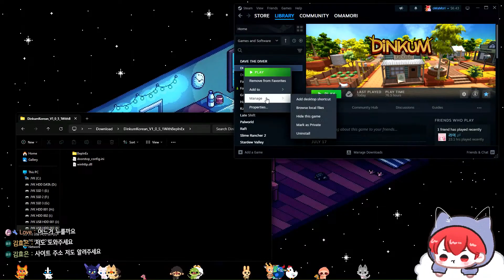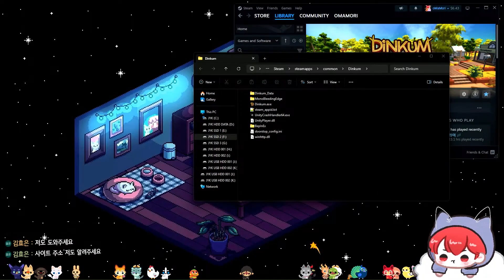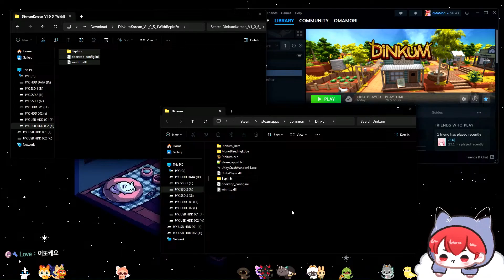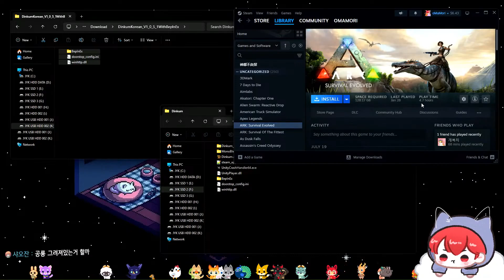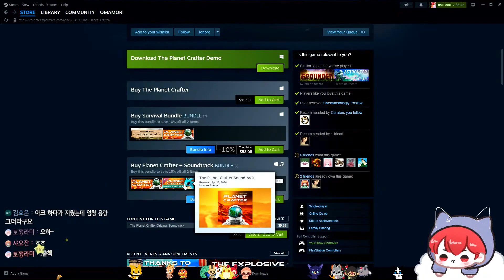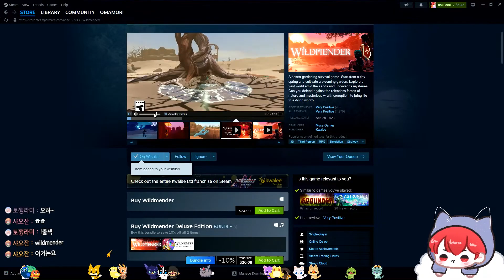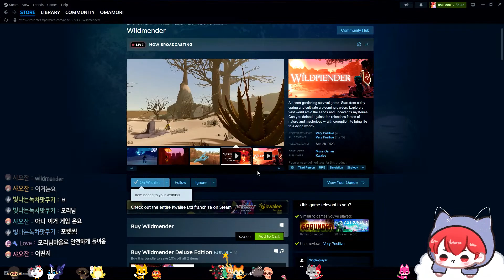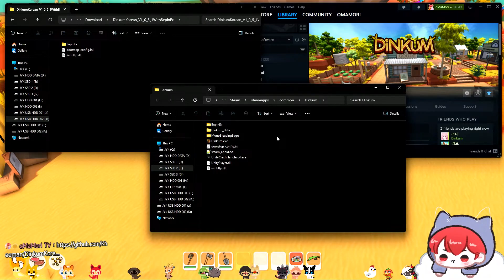[Dinkum] 딩쿰 딩컴 힐링 농사 게임 동숲 긴장해라 - 시청자 6분과 함께 딩쿰 농사 생존 경험하기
✅ 트위치 : 😻 😽 😸 ✅
✅ Live Twitch Streaming : 😻 😽 😸 ✅

😽 안녕하세요 오마모리입니다. 😽

😽 Hello and welcome to oMaMori channel. 😽

😈 Visit my live twitch channel and let's have fun !! 😈

💋 ♥ 더 많은 영상을 보고싶으시다면 유튜브 구독하구 알림켜주세용~ ♥ 💋

💋 I appreciate your presence on both the 😈oMaMori Twitch😈 channel and the 😈oMaMori YouTube😈 Channel. As a cat enthusiast, I consider all of you as my beloved cat family members. Your inquiries are always welcomed and encouraged. 💋

✅ Epic Games Streamer Code : oMaMori ✅
✅ 에픽 게임즈 스트리머 코드 : oMaMori ✅